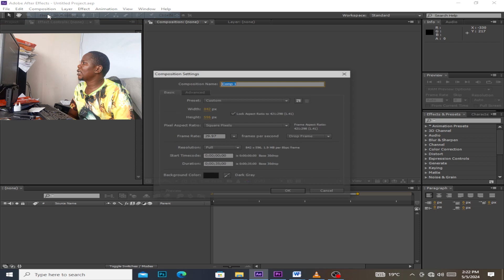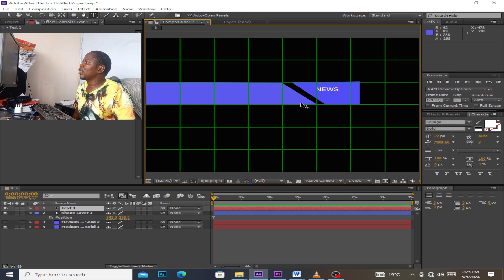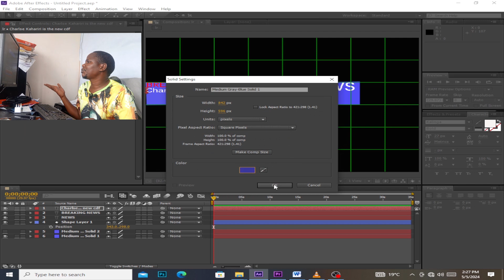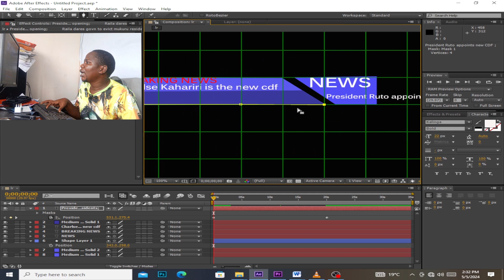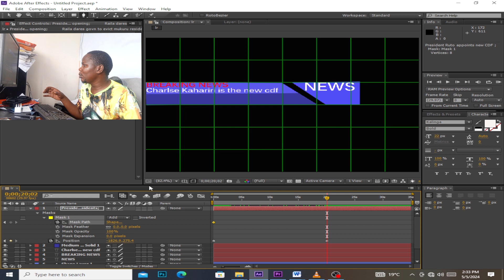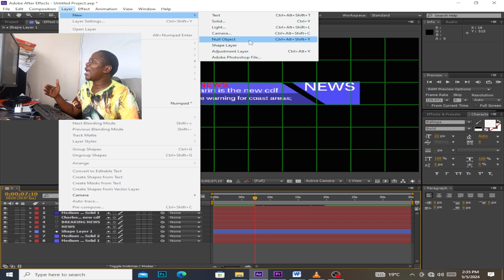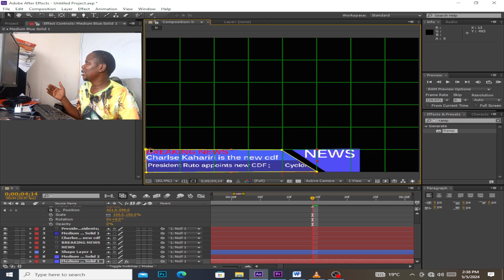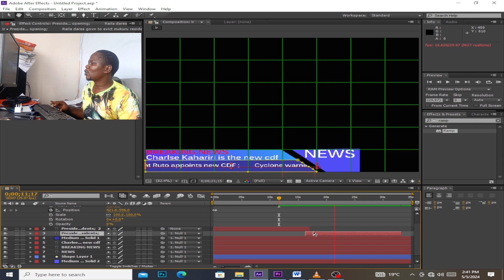Tr. Francis)Lower Third and crawler for News using After Effects